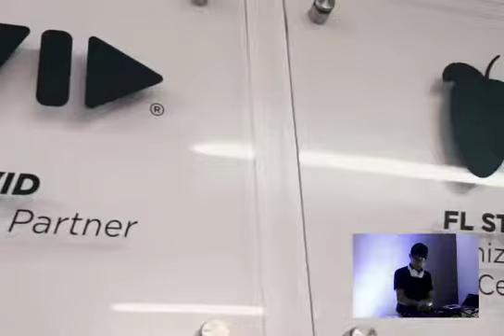DNA Music New Talent @ Voltaje Electrónica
DNA Music presenta New Talent en Voltaje Electrónica
12 de julio de 2018